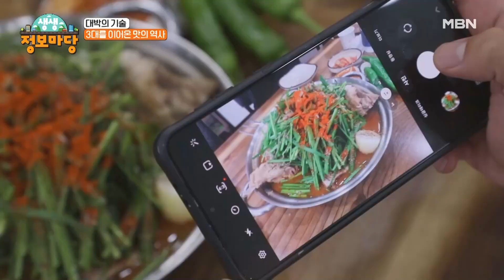사르륵 녹는 콩크림감자탕?! MBN 230906 방송